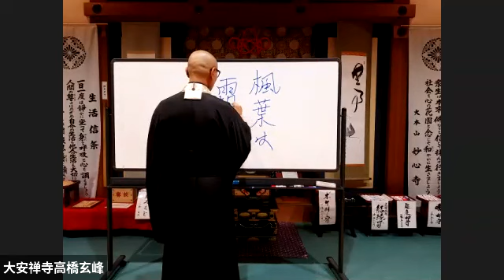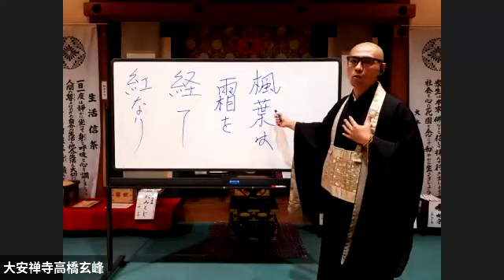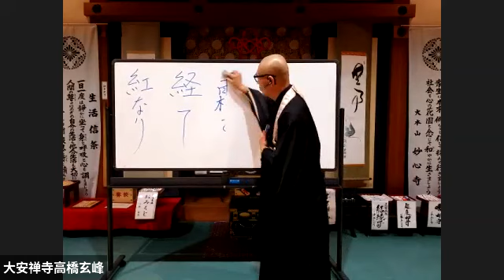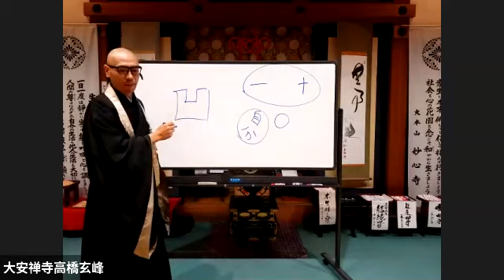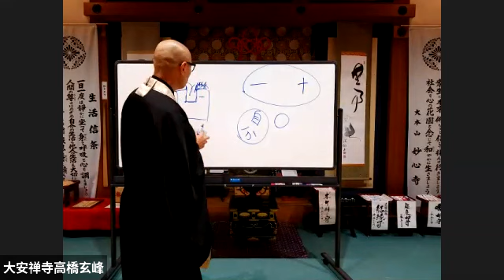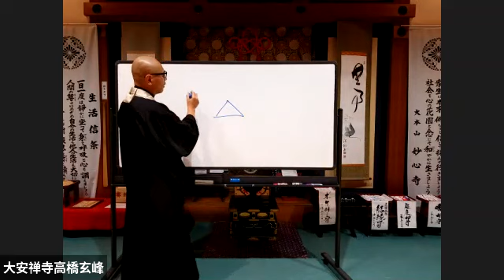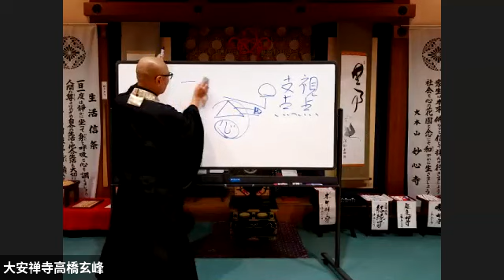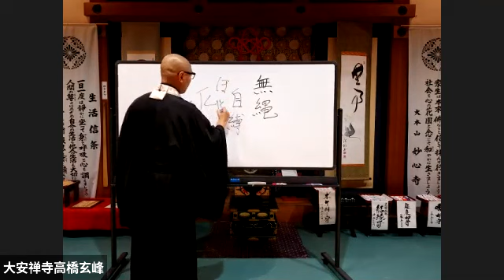「禅の言葉に触れよう」～不安とは？～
「禅の言葉に触れよう」というのが今回のテーマです。不安な出来事が多い世の中、「禅の言葉」でどう不安と向き合うのでしょうか。

法話や坐禅を通しての青年育成や地域活性に向けての布教活動を積極的に行っている福井の大安禅寺副住職の愚天 玄峰がお伝えします。

重要文化財の大安禅寺が本堂、庫裏ともに江戸時代の初期、万治年間（1658～1660）に建立され約350年を経過しています。建立以来、維持管理のために必要な修理が行われてきましたが、破損の進行が随所に見られ、根本的な対策が必要となりました。その他、境内諸堂も建立より300年を経過し破損が目立ってきています。このような状況のもと、今回、国、福井県、福井市の指導、補助のもと12年に及ぶ修理事業が立ち上がることになりました。

後世に伝えなければいけない、文化遺産そして匠の技術。今回は無料という形でのワークショップですが、もし改修にご協力くださる方は下記のリンクにて詳細の確認をお願いいたします。